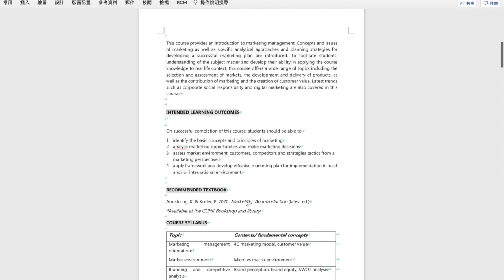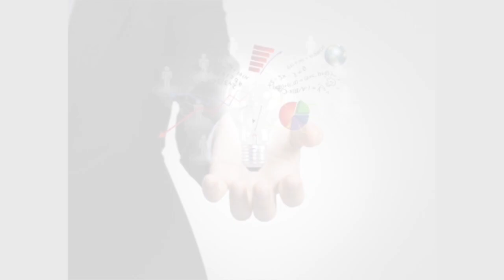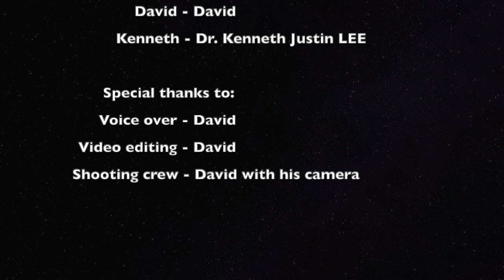CUHK MKTG2010L MAD GOOSEBUMPS by David LAM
And always remember, stay MAD!